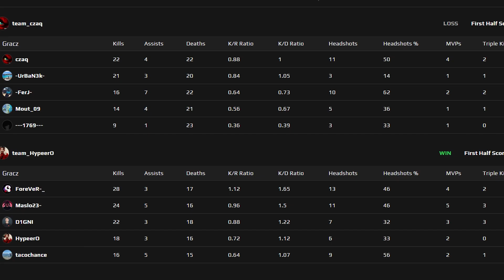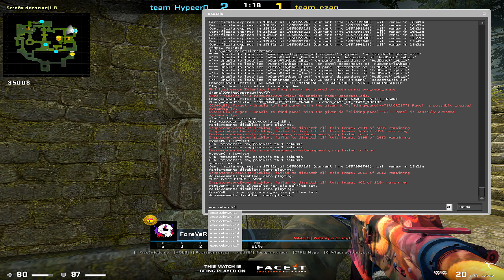ODBYT SZATANA jako zakazany CELOWNIK do CS:GO...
W tytule podajcie NICK + RANGA + MAPA oraz opiszcie na co zwracać mam uwagę, co chcecie poprawić, jak grać na danej pozycji/daną bronią itp. Jeśli któraś runda szczególnie przykuła Waszą uwagę, to wspomnijcie o tym w mailu, żebym nie musiał oglądać całego meczu od deski do deski, zaoszczędzicie mi trochę czasu :)